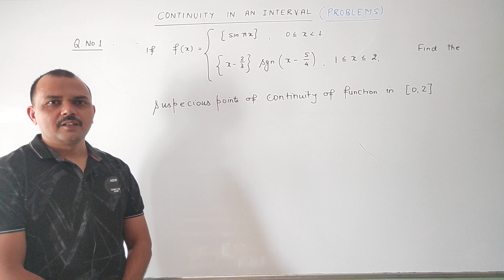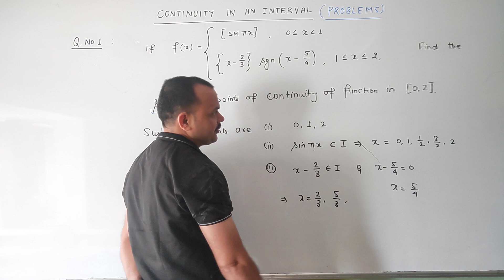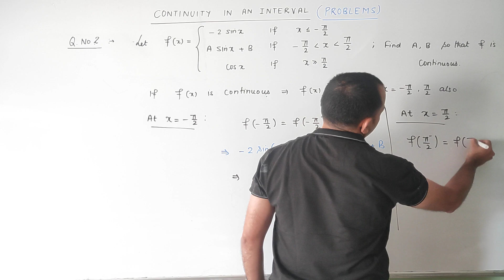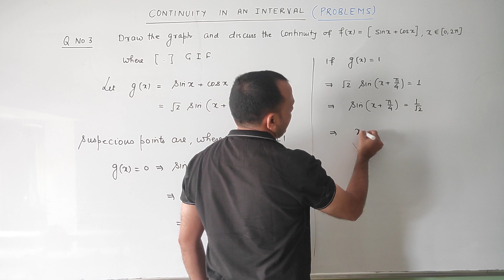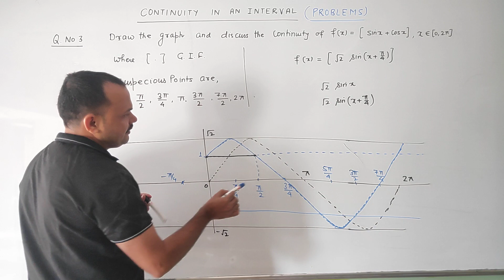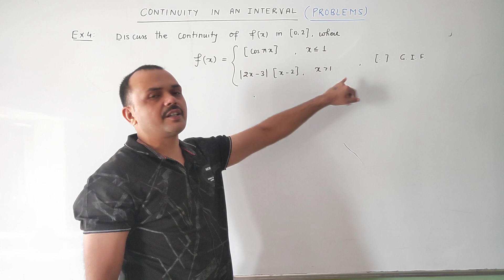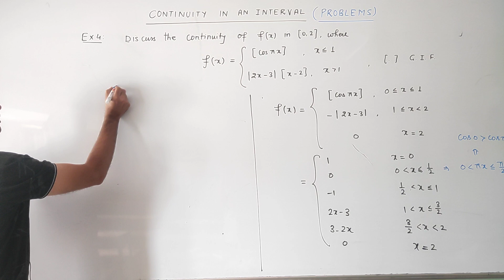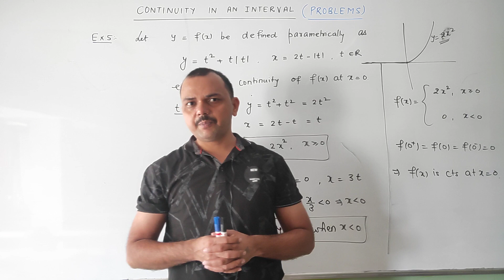Continuity Lecture 6 (Problems)